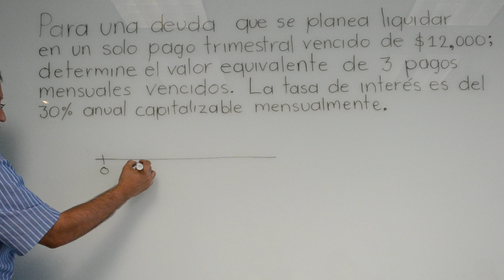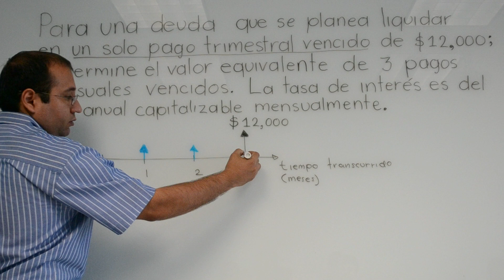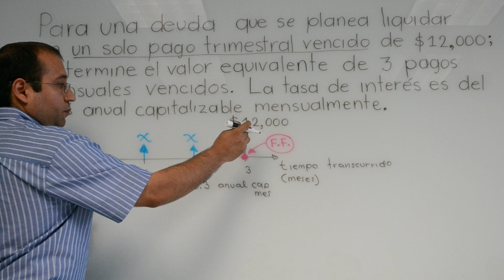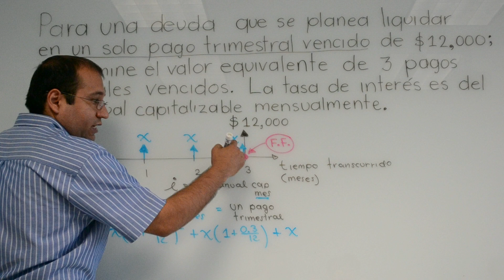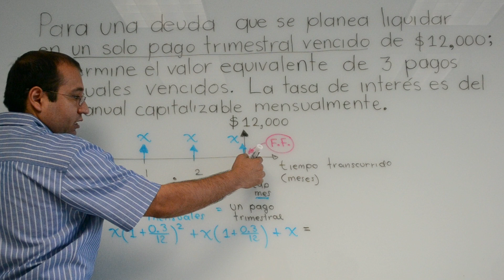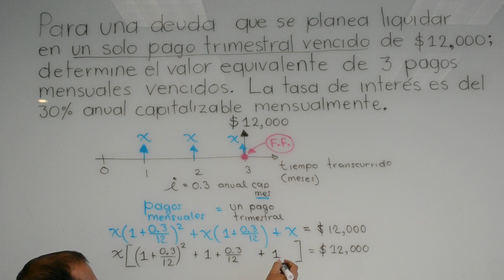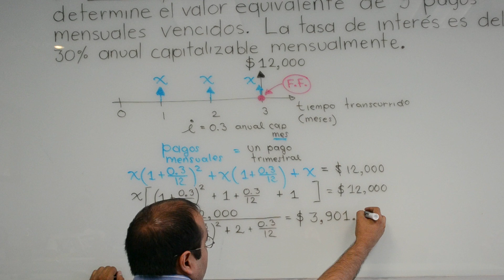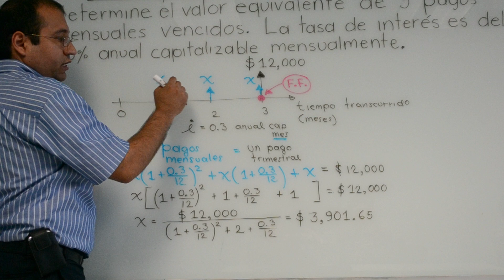Ejemplo 4 Ecuaciones de valores equivalentes